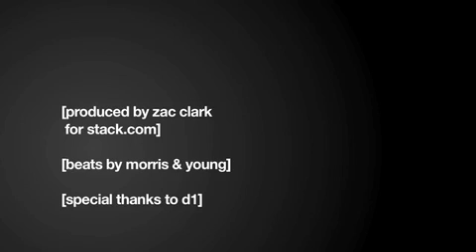Understanding Pitch Counts with Dr. Kremchek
Dr. Tim Kremchek, medical director for Beacon Orthopaedics and the Cincinnati Reds, provides guidelines for youth and high school pitchers for avoiding elbow and shoulder injuries.